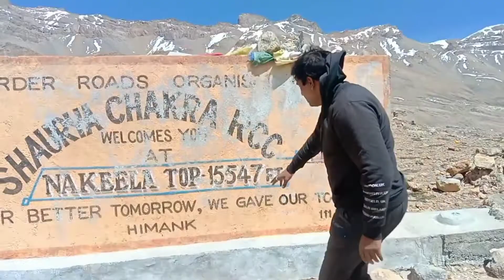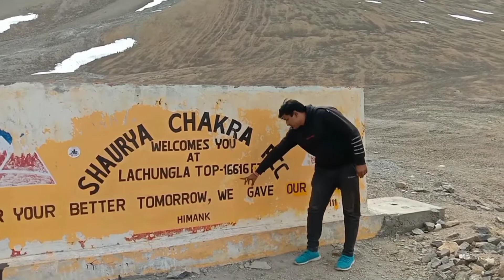Mountain Passes Of India | (भारत के दर्रे) Nakeela Pass | La Chungla Pass | Tanglanga Pass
NakeeLa Pass (altitude 15,547 ft | 4738 mtr) is a mountain in the Zanskar Range. This pass connects the Himachal Pradesh districts of Lahaul and Spiti

Lachulung La, or Lāchālūng La or Lungalacha La, is a mountain pass along the Leh–Manali Highway. It is located some 54 km from Sarchu and 24 km from Pang on the Leh–Manali Highway. This is one of the easier 16,000 ft passes and it can be traversed cross-country by moving along the nala on both sides.

Taglang La or Tanglang La, elevation 5,328 metres (17,480 ft), is a high altitude mountain pass in the Indian union territory of Ladakh.

Prachi Tours And Adventure
Name - Dhirendra
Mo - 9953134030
Business Details - Snow Dress Sking, Paragliding Rafting, We Also have Adventure activities like, Treking, Camping, Etcc
In Uttrakhand & Himachal.
Address - Village Shanag, P.O Bahang, Manali 175103

Icon - 2Whatsapp/Gmail/Instagram/Websiter/Youtube

@Adventure Dhirendra
@Adventure Cute Vachi
@Inside Edition
@SET India
@Sony SAB
@Sony Music India
@Zee News
@Zee TV